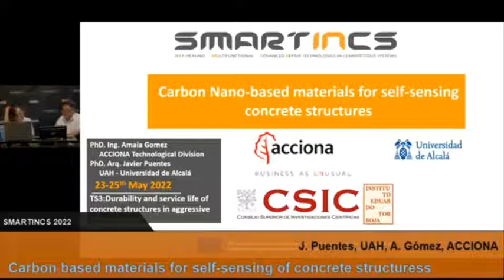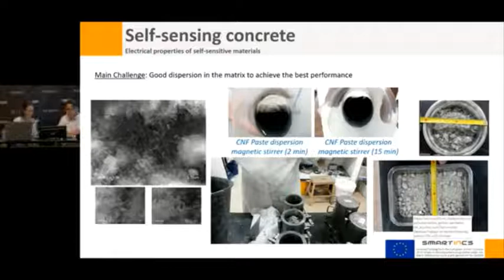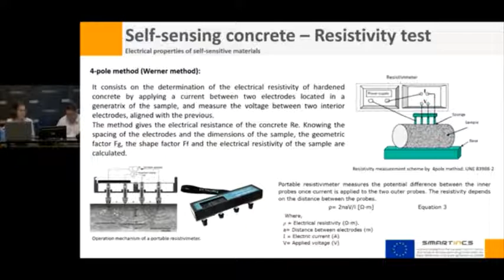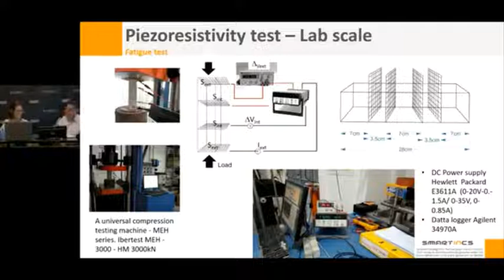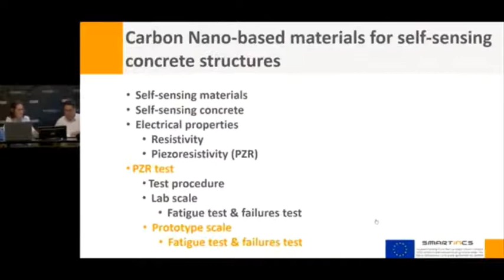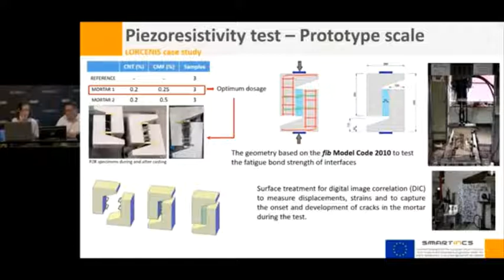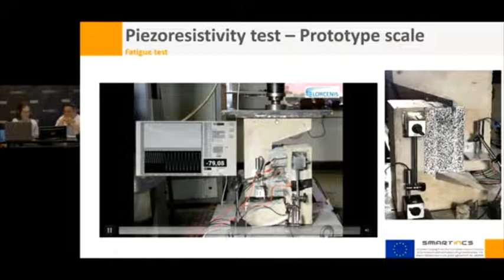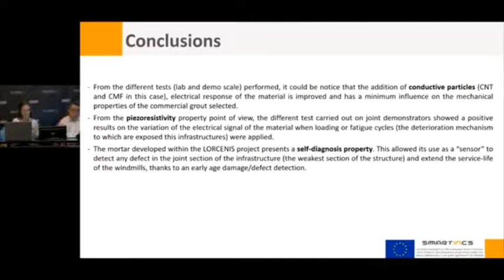Day 2 Part 7 - Carbon based materials for self sensing of concrete structures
by J. Puentes from UAH & by A. Gómez from ACCIONA